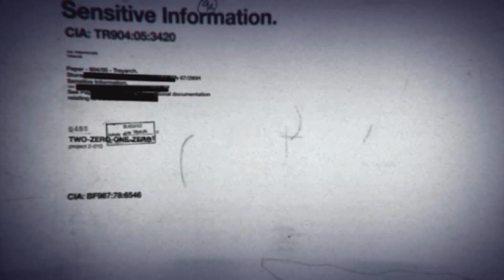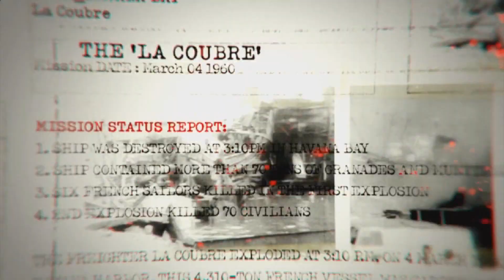Call of Duty: Black Ops | Dolphin Emulator 4.0 [1080p HD] | Nintendo Wii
Call of Duty: Black Ops Nintendo Wii using Dolphin 4.0 Emulator

Showing off gameplay of Call of Duty: Black Ops for the Nintendo Wii using the Dolphin Wii / Gamecube emulator for Windows (version 4.0).  With Dolphin you can play the best Wii games, such as Mario Galaxy 1 and 2, The Legend of Zelda: The Twilight Princess, Metroid Prime 3: Corruption, Super Smash Bros. Brawl, Kirby's Return to Dream Land, New Super Mario Bros. Wii, Wii Play, and Mario Kart Wii.